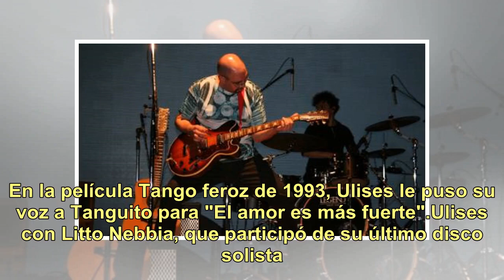Murió Ulises Butrón: una vida de rock entre Spinetta, Cerati y “Tango feroz”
Si alguna vez escuchaste la versión de “El amor es más fuerte” que fue el tema central de la película Tango feroz, conociste su música. Pero Ulises Butrón, que acaba de dejarnos esta mañana a sus 56 años de edad, fue una pieza clave en la historia de nuestro rock nacional que quizás muchos desconoce...